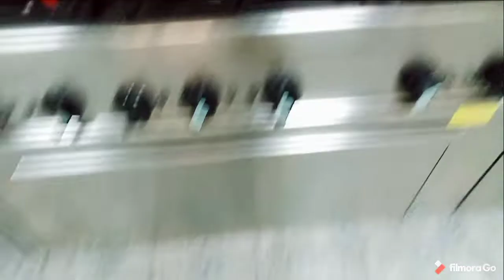yummiest sweet and sour tilapia fish 🐟🐟🐟